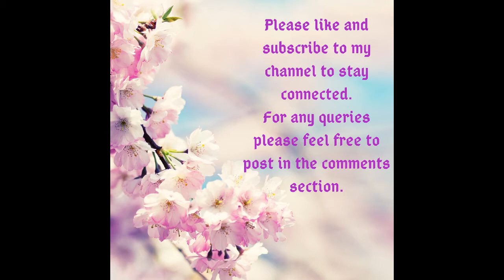Relief Painting for Beginners- Part I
Hi, I am Jeenal,

Welcome to CrAftbeat !!

This place is for those who love to upcycle, recycle and are passionate for crafting !
Crafts connect me to my soul and bring me immense happiness:) Do join me friends to explore your creative side and create something unique and precious !!

.Please find links of my tutorials below.

Handmade Newpaper Cage Lamp! Best Out Of Waste! Upcycle Art !DIY Fun:)

 HAPPY CRAFTING :)